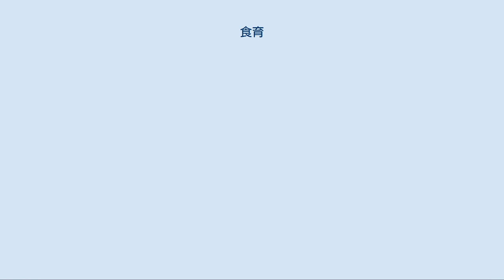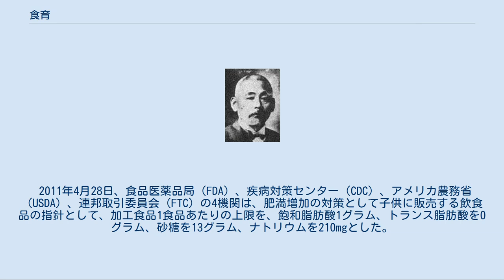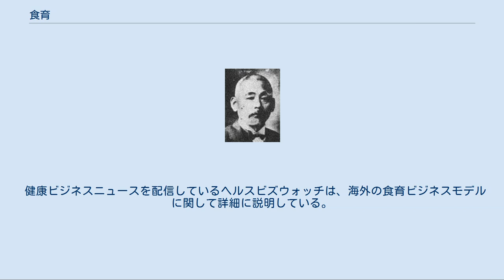食育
食育（しょくいく）とは、様々な経験を通じて、食に関する知識と食を選択する力を習得し、健全な食生活を実践することができる人間を育てることである。
2005年に成立した食育基本法においては、「生きる上での基本であって、知育、徳育及び体育の基礎となるべきもの」と位置づけられている。
単なる料理教育ではなく、食に対する心構えや栄養学、伝統的な食文化についての総合的な教育のことである。
 この言葉を造語した石塚左玄は、食品の与える影響に関する独自の説によって、子どもに食べさせる食品の影響によって子どもの心身を養うという意味で用いた。
 石塚左玄 「食育」という言葉は、石塚左玄（福井県）が1896年（明治29年）と1898年（明治31年）の著作（『化学的食養長寿論』、『通俗食物養生法』）で「体育智育才育は即ち食育なり」と造語し用いられている。
1903年（明治36年）には報知新聞編集長・村井弦斎が、連載していた人気小説「食道楽」の中で「小児には徳育よりも、智育よりも、体育よりも、食育がさき。体育、徳育の根元も食育にある」と記述している。
 小説家の村井弦斎が石塚の著書を読んで共感しており、1903年（明治36年）に著し、一大ブームを起こした『食道楽』秋の巻第252「食育論」で「食育」という言葉を使用した。
 左玄の説を実践する団体として「帝國食育會」という団体があった。
その後、政財界の援助により石塚の食物養生法を啓蒙する団体として「食養会」が結成された。
食養会の関係者が「食育」を唱えていた。
しかし、一般にはほとんど知られていなかった。
 戦後、食養会の会長にも就任したことのある桜沢如一の起したマクロビオティックや、玄米健康法の関係者、有機農業・自然食品業界に石塚説が伝承された。
 1970代に財団法人オルトビオス研究会（現日本ウエルネス協会）理事長であった蓬田康弘氏が食育を提唱し、77年にソニー創業者・井深大元会長が創立した財団法人幼児開発協会・機関誌『幼児開発』へ『食育のすすめ』を連載。
83年、フジテレビの「テレビ寺子屋」でも食育について啓蒙した。
 2002年（平成14年）11月21日、自民党の政務調査会に「食育調査会」が設置された。
その目的は、産地偽装など食の安全を揺るがす事件が多発したことから、食育で消費者の不安や不信感を取り除くことだった。
だが一連の事件の多くは、消費者を蔑ろにした私利追求が原因だった。
消費者の不安不信を取り除けば、事件の反省や再発防止策が不要になる上、一般人の知らない言葉をスローガンに掲げたことから、マスコミや研究者等が関心を抱き、語源を探した。
この結果、歴史に埋もれていた石塚・村井が再び陽の目を見る。
翌15年に時の総理・小泉純一郎の施政方針演説に取り上げられて「食育」が一般化した。
 1988年（昭和63年）には、小泉純一郎が厚生省としては食が一番大事なのではないかと述べていた。
1993年に厚生省監修で『食育時代の食を考える』という著書が出版されている。
服部幸應は自分の書いた1998年出版の『食育のすすめ』を厚生大臣の頃の小泉純一郎が読んだからと説明している。
またマクロビオティックの久司道夫は議員会館で講演を行っていた。
多いときには議員が80人ぐらい集まるときもあった。
 国会で、無国籍で脈絡のない料理では「ファストフード予備校」であり食育とはいえないのではという指摘がなされ、政府としても米食や日本型食生活を増やしたいとの意向が表明されている。
 食育基本法の訂正に伴ってマクドナルドが食育に力を入れることを表明し、そして学校でハンバーガーの授業が行われるようになった。
これに対して、「企業が社会貢献するのは結構だが、こうした食品では食育と矛盾するのではないのか」という批判も起こった。
 幕内秀夫は、食育基本法の制定に伴ってジャンクフードの販売業者が食育という言葉を利用して出張授業などを行うようになったことを自身のウェブサイト「フーズアンドヘルス研究所」で批判している。
 2005年（平成17年）6月10日、食育基本法が成立した。
食育によって国民が生涯にわたって健全な心身を培い、豊かな人間性を育むことを目的としている。
 食育基本法は、総理大臣と12省庁の大臣と国家公安委員長までが参加した国家レベルで食事をどうにかしようと捉えた、世界的に例のない法律とされる。
 関連した政策としては、厚生省による21世紀における国民健康づくり運動において、病気を予防するために目標を設定して目標達...